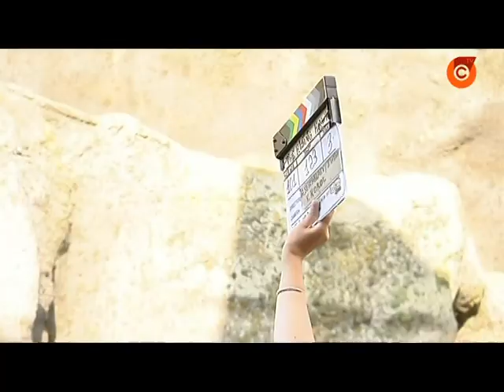20.09 | Зйомки стрічки "Захар Беркут" – завершено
Творці фільму стверджують: екранізація повісті Франка стане наймасштабнішим українським кінопроектом за останні 40 років. До речі, обереги для героїв стрічки створили за ескізами маріупольської художниці Ганни Полякової. Коли саме історичний екшн можна буде побачити у кінотеатрах?